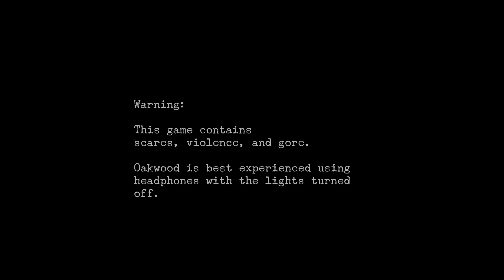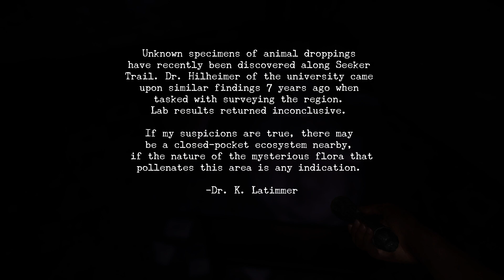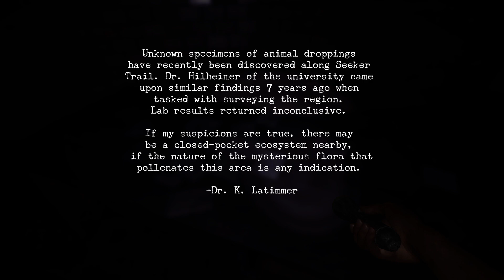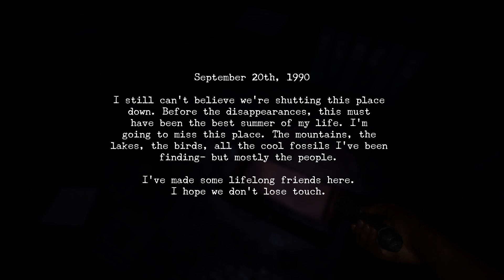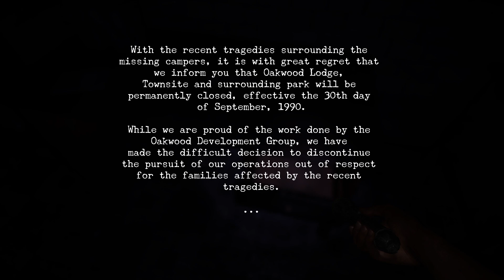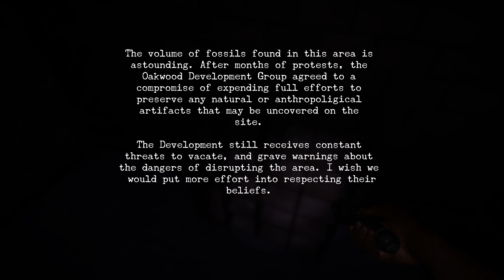Oakwood Part 2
Oakwood Lodge